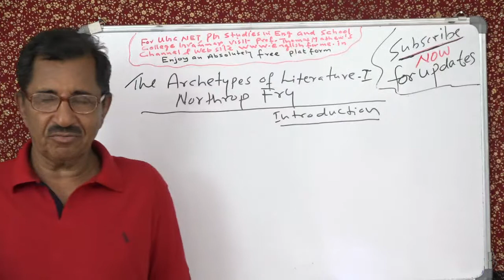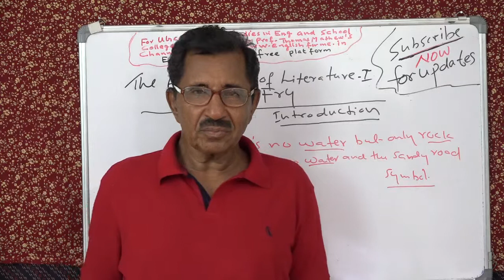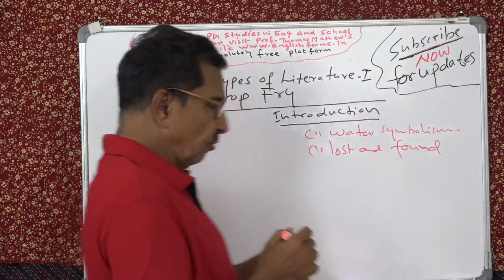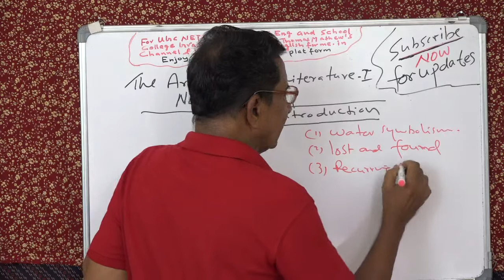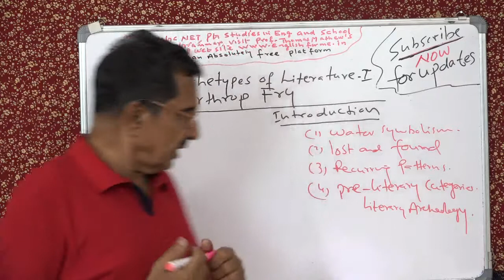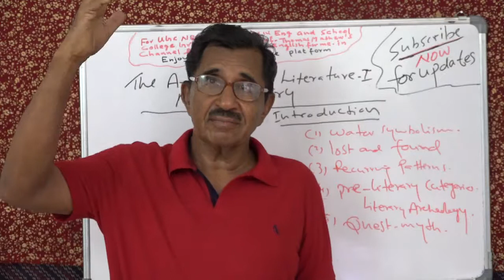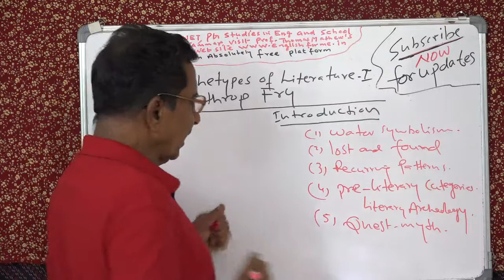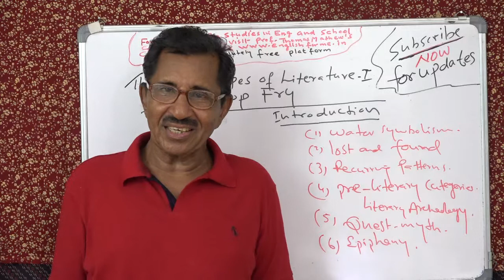Lecture No. 1. Introduction by Prof. Thomas Mathew. The Archetypes of Literature.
Lecture No. 1. Introduction by Prof. Thomas Mathew. The Archetypes of Literature by Northrop Frye. Archetypes -themes, symbols, myths, legends, folktales, quest-myths themes of lost and found etc. recurring in a wide variety of works. the task is a kind of archaeology, literary archaeology . also for more videos of interest to you UGC NET, PG Studies in English.